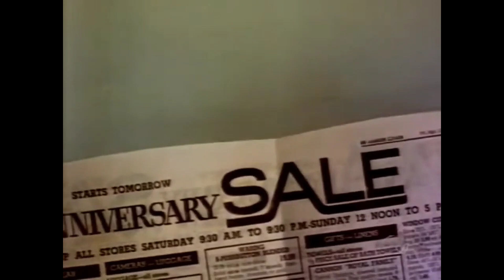Álbum da Família Urso - O Cãozinho do Patrão 📺 Kids TV DESENHOS Animados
A Família Urso (no original: The Beary Family ou também The Beary's Family Album) Álbum Da Família Urso. O desenho começou a ser produzido em 1962 e terminou em 1972. Foi uma série de desenhos animados produzido por Walter Lantz e transmitido durante o Show do Pica-Pau na TV Record.

Trata-se da história de quatro ursos:
Ursolão "Charlie" (o pai)
Úrsula "Bessie" (a mãe)
Ursolina "Suzy" (a filha mais nova)
Ursolino "Júnior" (o filho mais velho), e o animal de estimação, um ganso chamado Goose.

Na maioria dos episódios, Ursolão sempre quer bancar o trabalhador doméstico em nome da economia (como por exemplo, ele próprio construir uma porta automática para a garagem ao invés de gastar dinheiro comprando uma), deixando a esposa desesperada. O resultado é que, muito desastrado, Ursolão faz tanta besteira que o prejuízo acaba sendo maior do que a suposta economia.